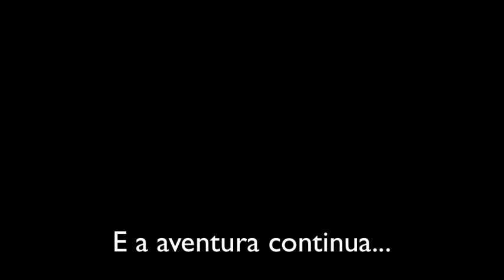"Making of" Parte 1 com Fabio Lessa, Rannieri Oliveira, Ricardo Marins, André Fernandes...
Levantando mais um arranjo do disco novo da Preta no Estudio Mega!